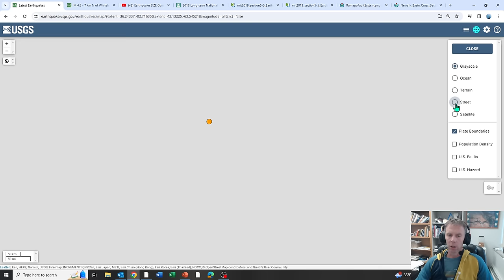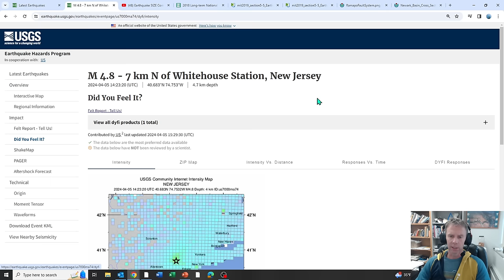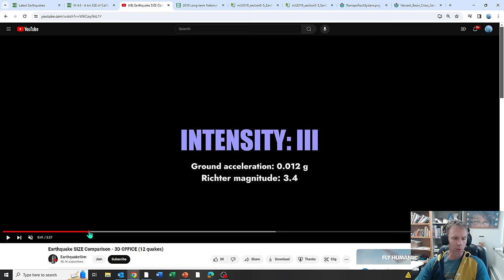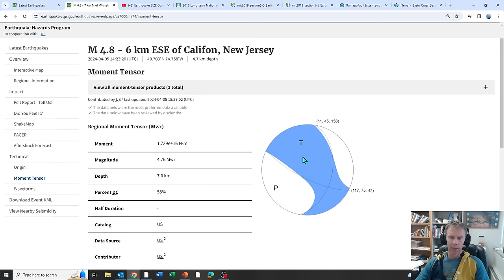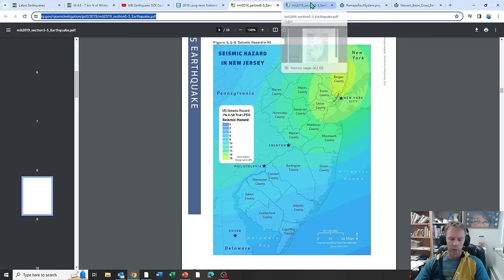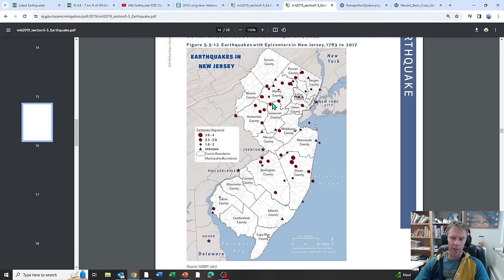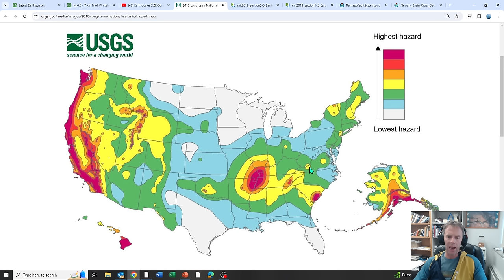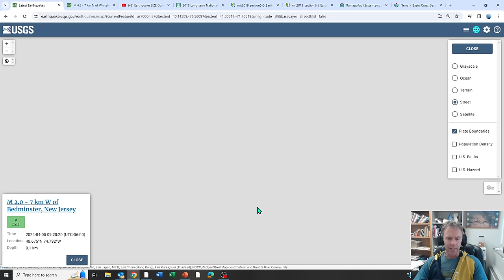New York City Metro Region Rattled by Quake: Geologist Provides Answers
Geology professor Shawn Willsey provides analysis and information on the Apr 5, 2024 M4.8 quake that shook the greater New York City region and beyond.  We explore the data and discuss why this moderate quake was felt over such a large area?

Support these educational videos!  Your generous support allows me to create more educational geology videos.  Send support via:

or a good ol' fashioned check to:
Shawn Willsey
College of Southern Idaho
315 Falls Avenue